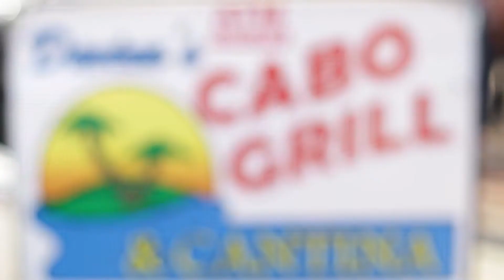Davina's Cabo Grill Promo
Promo Project for my Editing class